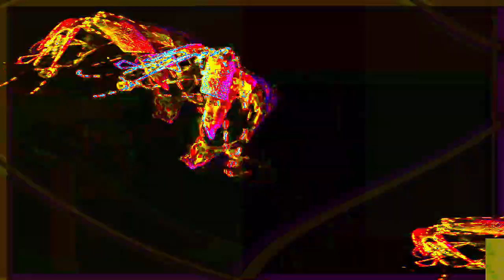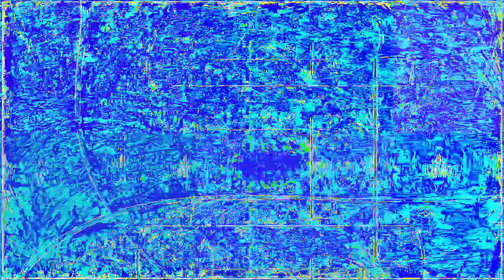[EPILEPSY WARNING] Movie 24 01 17 16h52m23s